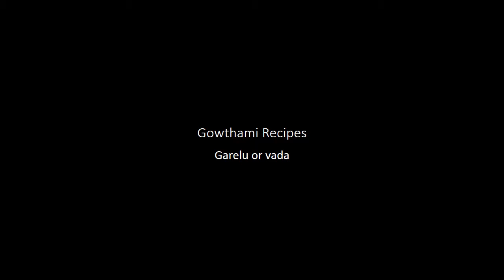vada or garelu